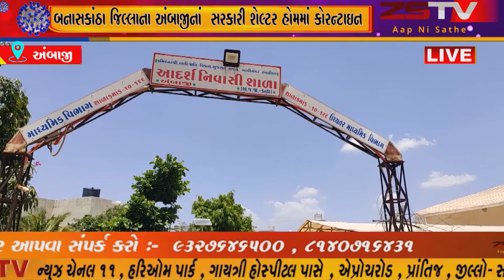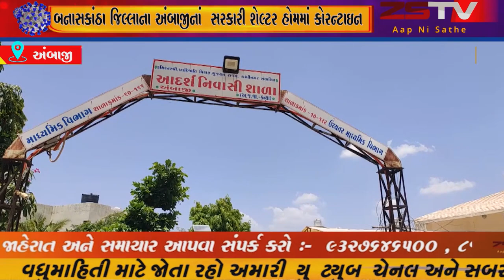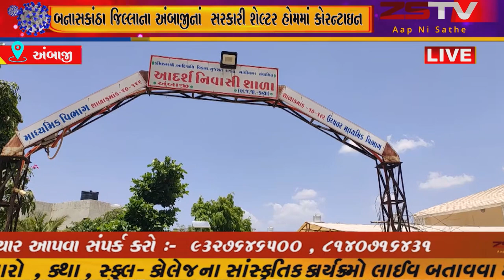બનાસકાંઠા જિલ્લાના અંબાજીનાં સરકારી શેલ્ટર હોમમાં કોરન્ટાઇન કરાયેલા લોકોએ વહીવટી તંત્ર